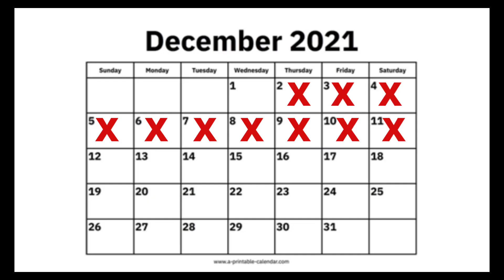Challenge December 400 Rope Skipping Every Day. Day 11.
Rope skipping (Rush Athletic)
Mat rope skipping
10 Amazing Health Benefits of Skipping Rope

1: Improves heart health

Skipping rope is the best cardio exercise as it increases the heart rate. This will significantly reduce the risk of heart diseases and stroke.

2: Increases concentration

Every cardio exercise will help you to focus on your goal and skipping is one of them. Skipping rope can calm your body and increase your concentration.

3: Improves coordination

Skipping consistently improves your coordination and stamina.

4: Increases stamina and gets rid of fatigue

By continuous work you may feel tired or loss of stamina. Skipping can help you to improve your stamina. The more you do skipping regularly the more your stamina increases. A consistent skipping range practice can help get rid of fatigue.

5: Increases body flexibility

Skipping rope makes your body calm and flexible. Jumping gives great strength to the muscles and relaxes them. That’s why it is included in an athlete’s workout regime.

6: Boost mental health

Skipping rope at a moderate intensity can reduce anxiety and depression. Exercise can increase blood circulation to your body and brain.

7: Decreases belly fat

It is one of the main obstacles while losing weight. But skipping rope can help you with that. High-intensity interval training (HIIT) exercises helps to reduce belly fat without diet and strengthen your abdominal muscles.

8: Strengthening your bones

Skipping rope will give strength to your bones and increase bone density, thus reduces the chances of osteoporosis.

9: Glows your skin

Post-workout glow is one of the best glow one can get. Exercises like skipping will always give you healthy, blushing and glowing skin.

10: Improve pulmonary function

Skipping ropes improves blood circulation and breathing which ultimately enhances your lung capacity.

Benefits of skipping rope for weight loss

The effectiveness of skipping in weight loss

Skipping rope activates all the muscles of your body. The more you work out, the more calories you burn losing more weight. As a beginner, you can start with low-intensity skipping and as time passed you will get control and coordination then you can enhance your intensity as you want.

The following points should be kept in mind for weight loss while skipping

Skipping can reduce your whole body fat.

You can do singles and try in various intensity at whatever time you want.

The skipping rope is cheap and doesn’t need any expensive equipment.

Skipping with a balanced diet in proper routine will reduce your weight loss.

Precautions for skipping rope

Warm-up at least for 10 minutes before jumping rope.

Wear shock absorbing socks to avoid injury.

Drink electrolyte water before and after exercise.

Wear sports bra to support breasts during exercise.